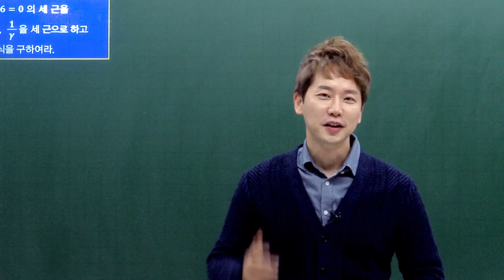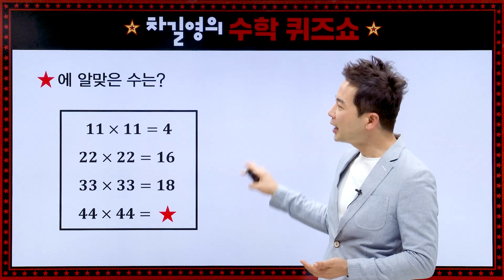🎁총 상금 100만 원🎁자! 이제 게임을 시작해볼까?✨